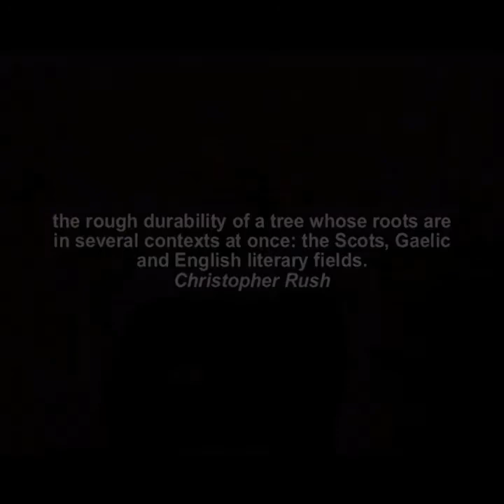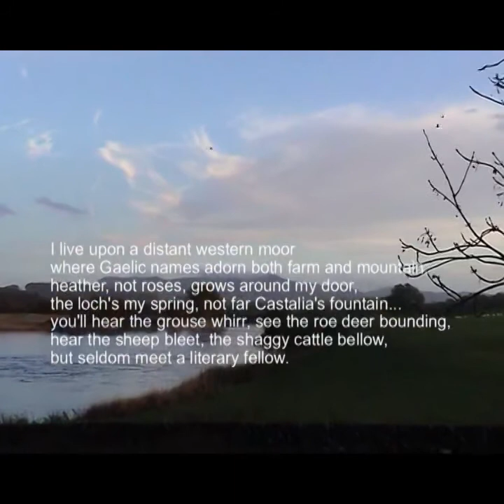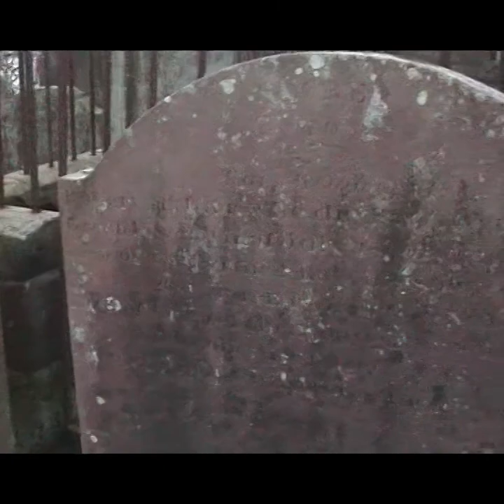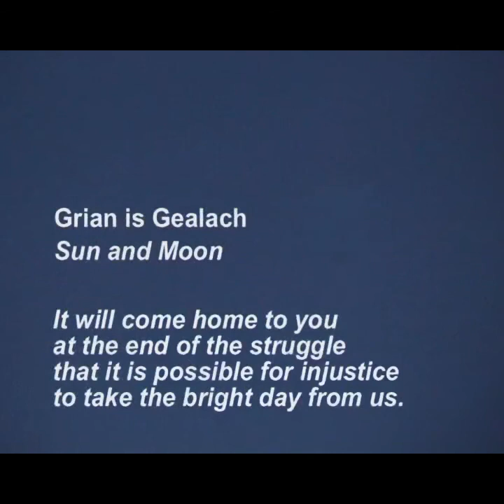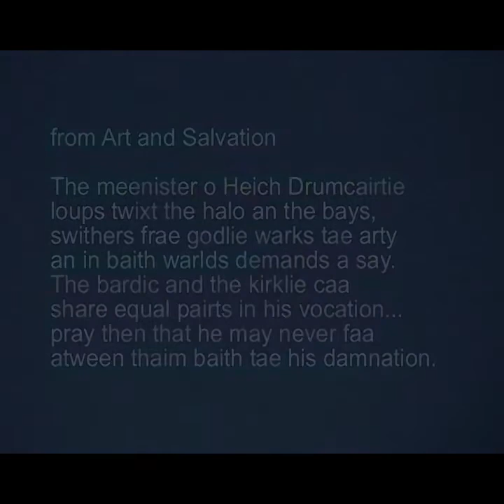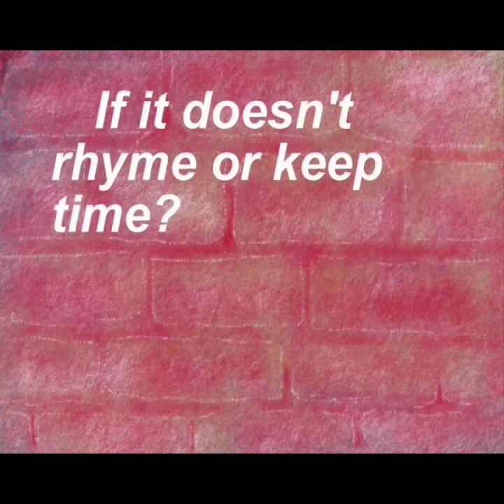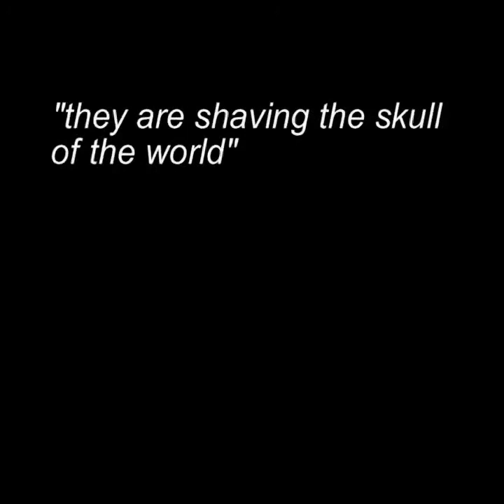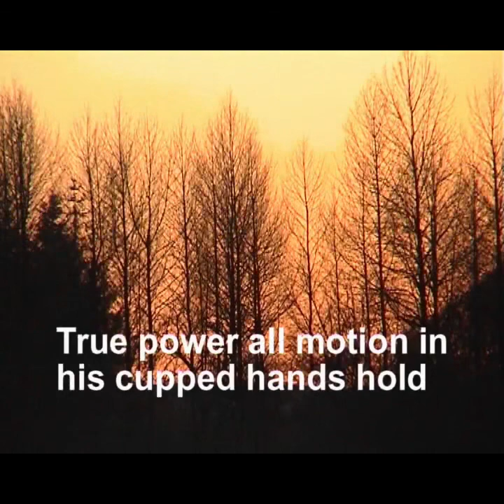A tribute to poet William Neill introduced by John Hudson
John introduces his film, shot in 2001, interviewing and looking at the poetry of William Neill, one of the most significant writers in Scotland during the latter part of the 20th century. The short film offers a unique insight into Willy's poetry, outlook on life and his passion for language and verse.

all donations get a mention and maybe even a poem read on the subject of your choice.

I'm on Facebook - my personal page.

I post short pieces frequently on Instagram as johnhudson poet

And Twitter @JohnHudsonpoet